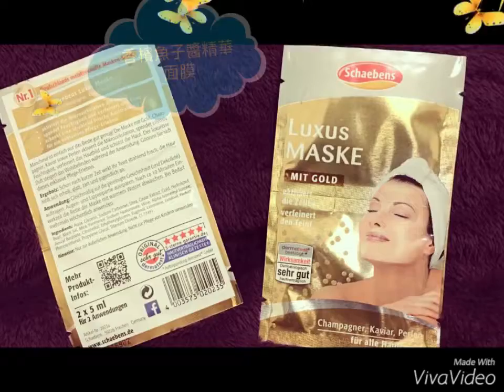肥肥美目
用完包你靚爆鏡